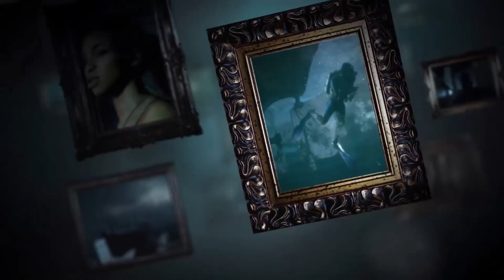A Phantom's Terror (Dark Pictures: Man of Medan-Mod)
Even a killer wearing the face of a ghost can be haunted by paranormal entities that can cause madness...